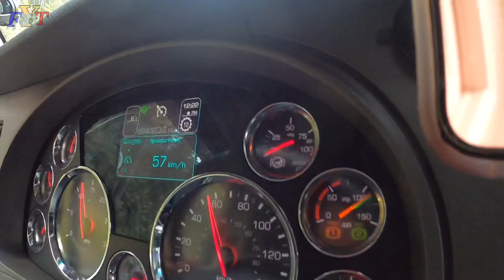1 Out of 7 Drops | Hindi nakaayos yung load |Pahirap | Young Trucker Real Deal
And Follow my dad youtube :
Filipino Truckers Pro